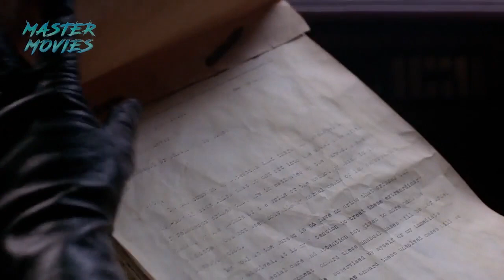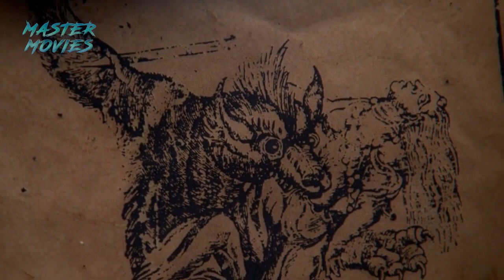MANITOU: El COME HOMBRES de la Noche - Resumen The X Files o Expedientes Secretos X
Temporada 1 - Episodio 19 "SHAPES"

Apoya al canal con una pequeña donación por Mercado pago :)